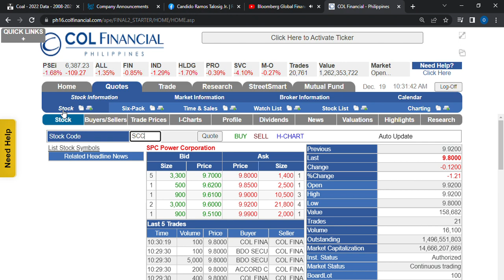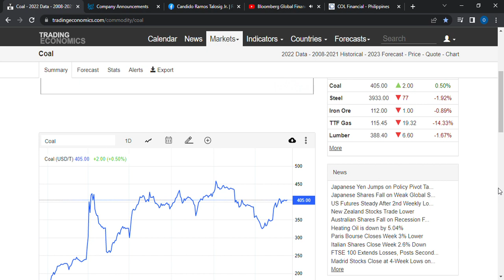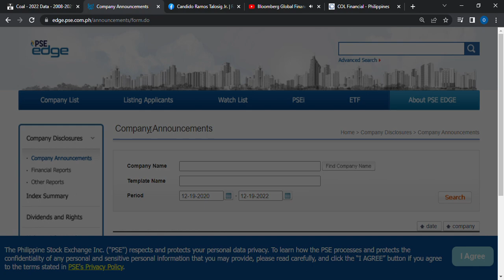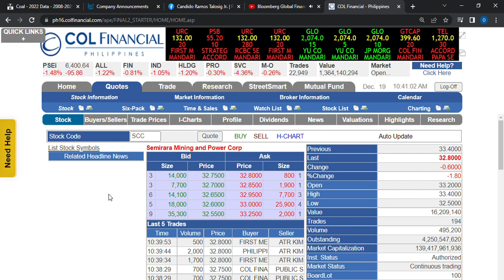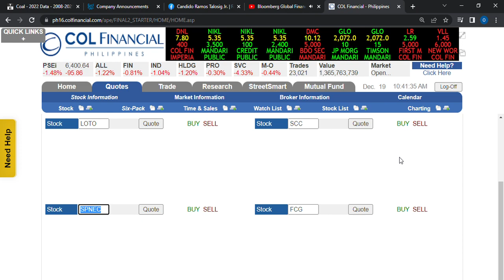The World prepares for A Financial Crisis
The Secrets of a Full Time Stock Market Investor @TheSpicyLaingTravelTV